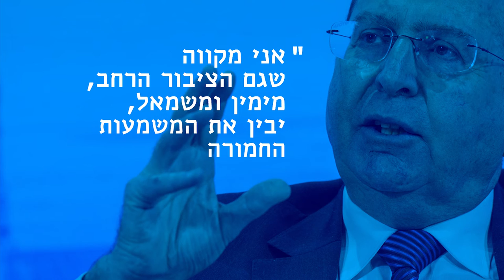מה יש לבוגי יעלון לומר על הקיצוניים שמרכיבים את הממשלה?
גם בוגי יעלון הבין - המיעוט הקיצוני השתלט על הליכוד, על המרכז, ועל מדינת ישראל.
זה הזמן של הרוב המתון להתעורר
צפו ושתפו עכשיו: